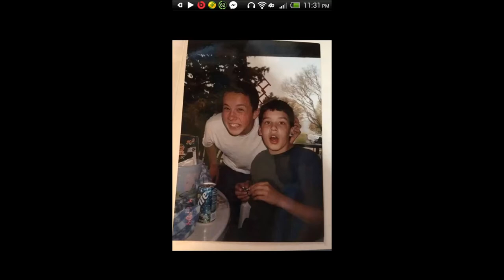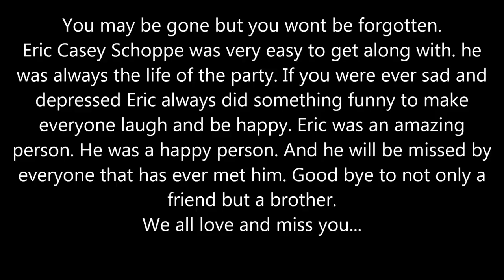In the Loving Memory Of Eric Casey Schoppe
This video shows part of the life of Eric. Eric was a great funny kind sweet person. He will be missed be his friends, his familia.
Eric brother you may be gone but you wont ever be forgotten i promise you.